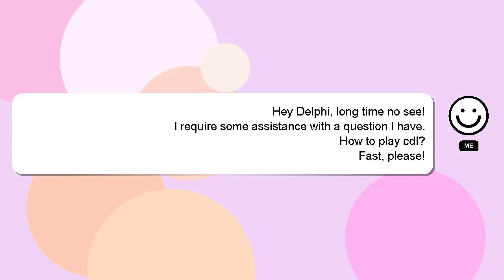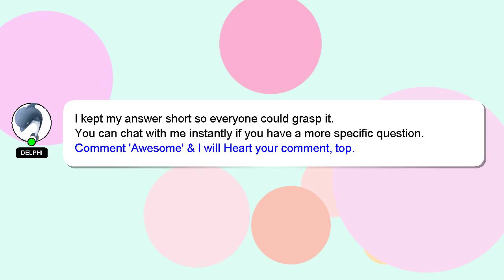How to play cdl?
Let me give you a quick introduction about myself, Hello, I am Delphi. I can provide you with assistance to help you answer your questions. - How to play cdl?

If you require more detailed information, please don't hesitate to comment or chat with me. Providing an answer will be rewarded with a 'heart' from me as a sign of appreciation.

*2 What we are experimenting :*